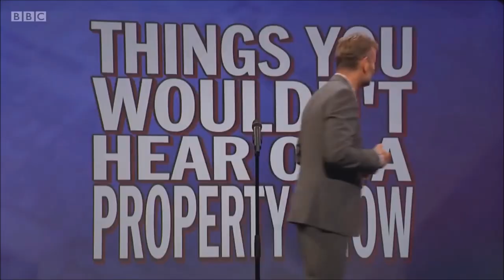Mock The Week - Scenes We'd Like to See | Tom Allen Compilation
A compilation of all of Tom Allen's moments in Mock The Week's round of Scenes We'd Like to See (from Series 16 to 18).